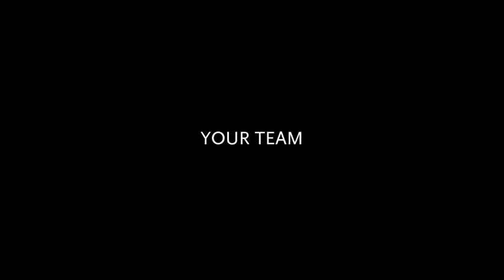The Creative Experience Official Trailer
Clips and testimonials from the first ever Creative Experience. That time was in Sweden, the next one in Dubai and we will be taking it around the world. Will you join us live?
to find out more.